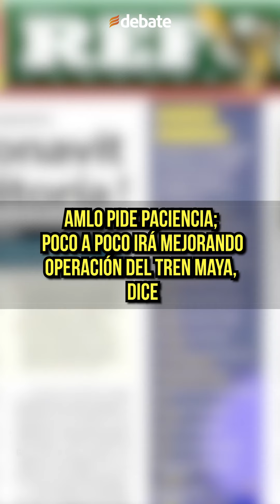AMLO pide paciencia; poco a poco irá mejorando operación del Tren Maya, dice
López Obrador hizo alusión a las críticas por el menú dentro del Tren Maya;
"que no hay cochinita, que no hay panuchos, no hay chanchamito..."